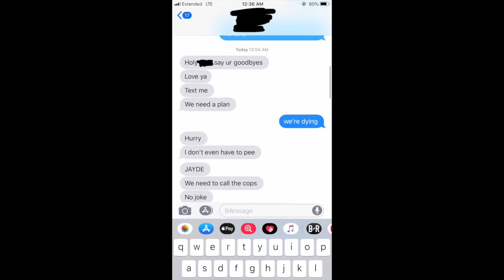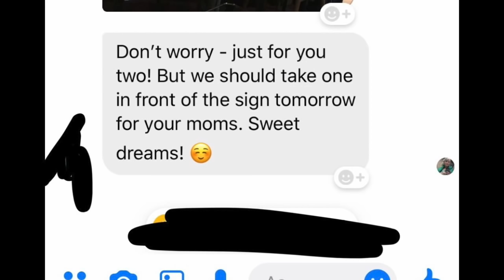I was almost sex trafficked in NYC.. (Story Time, Warning Signs, What Happened)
This was originally a Vlogmas Video for my subscribers, but after getting so much attention I have decided to update the description box to answer many of the questions in the comments.
1. I do NOT think 30 is old. I said that in the way I did to emphasize I thought she looked young, hence why I was so caught off guard when I found out she was 54!
2. I am 20 years old, and was when this happened.
3. The details I left out are strictly for my own safety. The only point of this video was to spread awareness of how the situation went down. What happened behind the scenes after is private!
4. I cannot release her name, picture, etc., although I would love to expose her. It is way too risky for myself, my friend and family involved. Just be aware for things happening like mentioned in the video.
Thank you guys for watching and sharing. This issue is seriously SO crazy and happening so much more often every single day. It is not to be taken lightly, and I am not using this incident for attention, clicks, views, subs, etc. Like I said, I did not expect it to get more than 1,000 views.